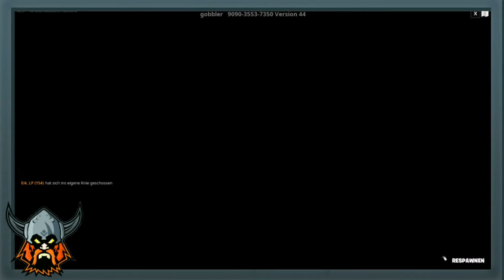FORTNITE: 😱GRATIS XP MAP😱 / Parkour Deathrun